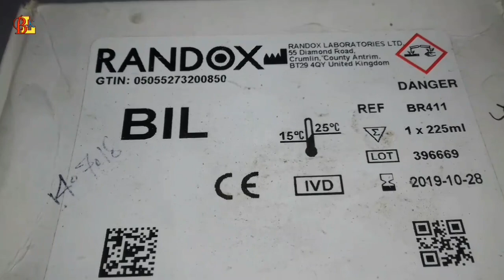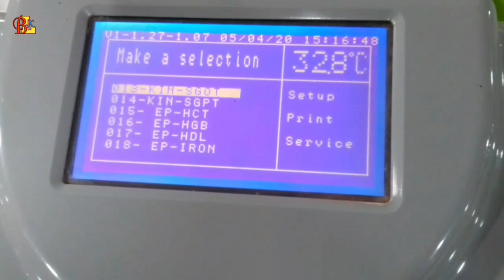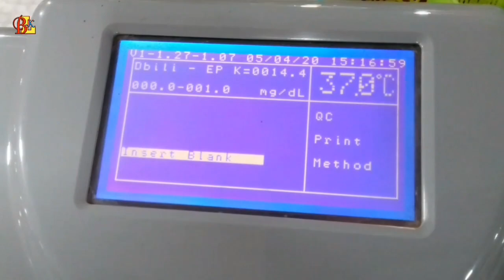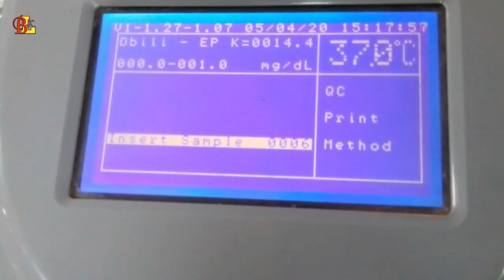Bilirubin Total Direct & Indirect Test Procedure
Total Bilirubin test Procedure
Jaundice test :- 7.7 mg/dl

Easy way to make total bilirubin